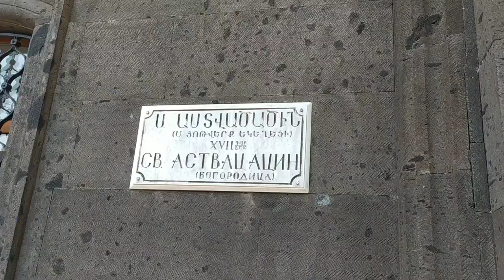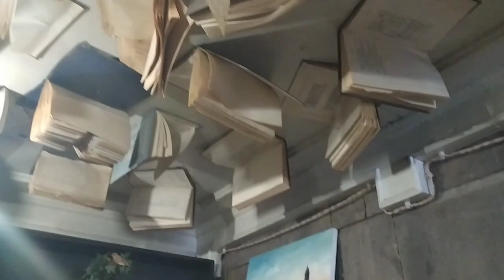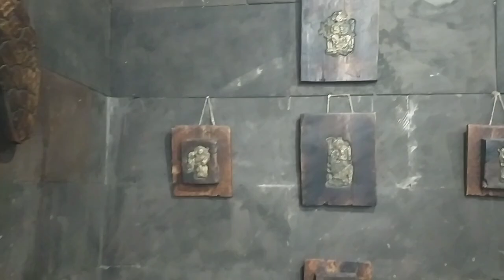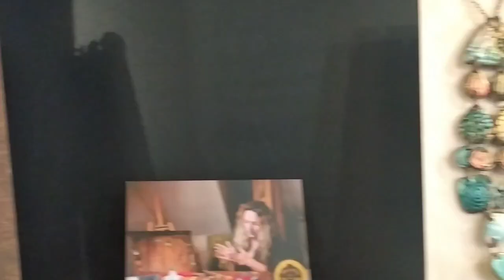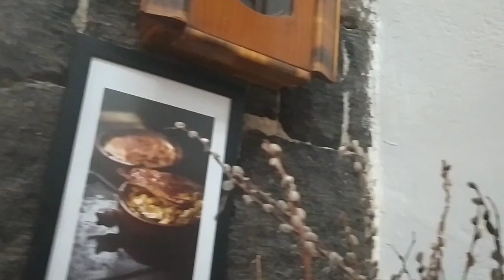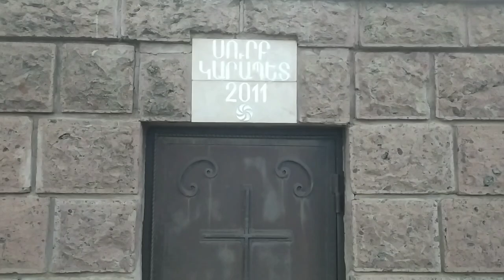Մեկ այցելությամբ սիրահարվեցի ❤Հայրաքաղաք/Гордость всех армян прекрасный Гюмри wonderland GYUMRI#Վլոգ